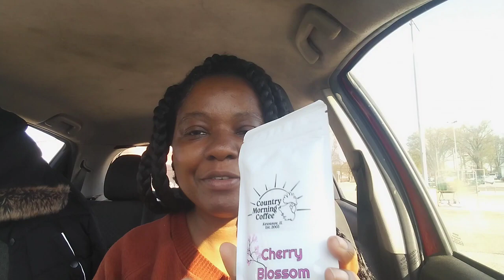A House in the Midwest Saturday yard sale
moved videos to this channel
Spring 2023